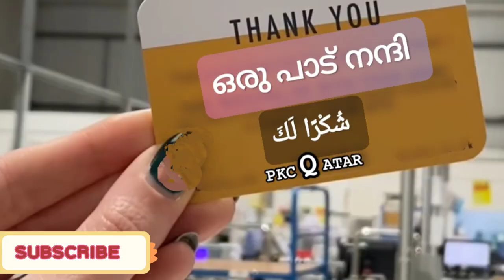2022 World Cup.. part 1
The 2022 FIFA World Cup is scheduled to be the 22nd running of the FIFA World Cup competition, the quadrennial international men's football championship contested by the senior national teams of the member associations of FIFA. It is scheduled to take place in Qatar from 20 November to 18 December 2022.

Dates: Sun, Nov 20, 2022 – Sun, Dec 18, 2022